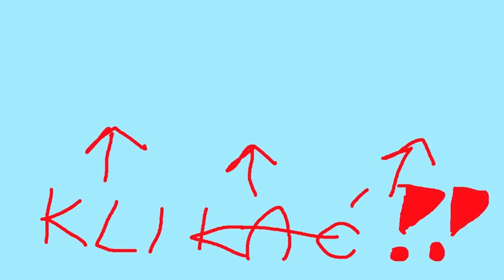PRACUJĘ W URZĘDZIE! Tworzenie najpotężniejszego rodu w grze The Guild 3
The Guild 3 PL pojawia się po raz pierwszy na tym kanale! Miałem już trochę filmów z tej gry na moim głównym kanale, więc w końcu uznałem, że warto zrobić tu serię. Moim zadaniem będzie stworzenie najpotężniejszego rodu!
The Guild 3 PL to symulacja handlu i życia, która ma miejsce w późnym średniowieczu. Wciel się w rolę obywatela, zdobywaj posiadłości, produkuj towary i handluj nimi, rozpocznij intrygę w polityce i społeczeństwie, kochaj, nienawidź, przekupuj, walcz i przeżywaj dobre i złe czasy! W grze The Guild 3 PL znajdujemy się w środkowej Europie 1400 roku. Średniowiecze, niegdyś zdominowane przez szlachtę i duchowieństwo, kończy się i rozpoczyna się nowa era: era wolnych miast handlu i wolnego umysłu! W The Guild 3 tworzysz rodzinną dynastię, która może trwać przez wieki. Podczas gdy świat wokół ciebie i twoja dynastia zmieniają się na nowo - wszystkie postacie nie będące graczami podejmują własne decyzje - musisz udowodnić swoje umiejętności w rzemiośle i handlu, a także w polityce i złośliwych intrygach. The Guild 3 PL to unikalna mieszanka symulacji ekonomicznej, gry strategicznej, historycznej symulacji życia i gry fabularnej w czasie rzeczywistym.